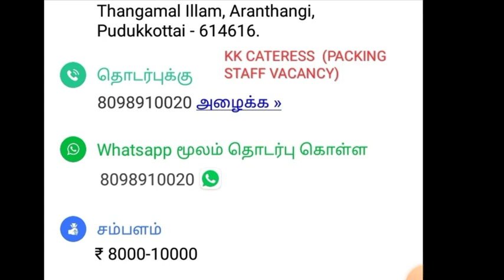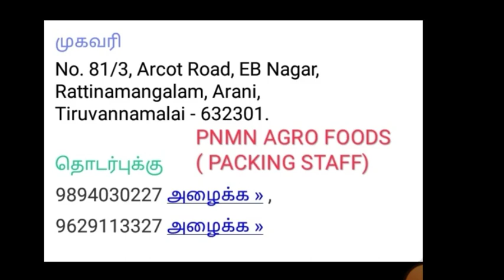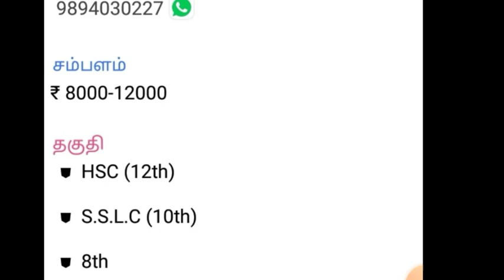3 கம்பெனி வேலைகள் | தமிழக வேலைகள்@winwin92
playlist போய் தேவையானதை பார்க்கவும் 🌺🌺🌺🌺🌺🌺🌺🌺🌺🌺🌺🌺🌺🌺🌺🌺🌺🌺🌺🌺🌺🌺🌺🌺🌺🌺🌺🌺🌺🌺🌺🌺🌺🌺🌺

Go to youtube playlist and watch useful videos like👉👉👉shortvideo landscape video,netbalance checking code, mobile number checking code,android tricks and exatra.